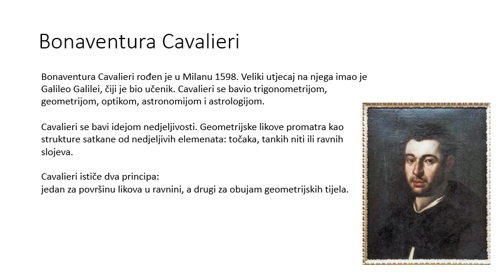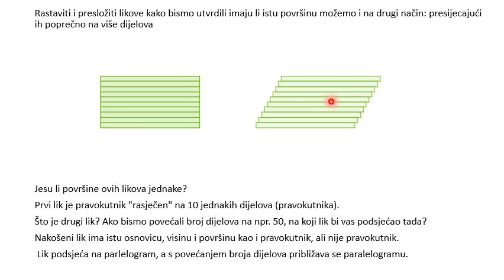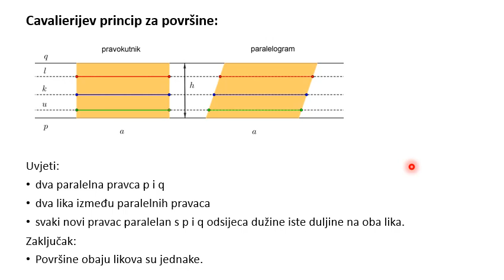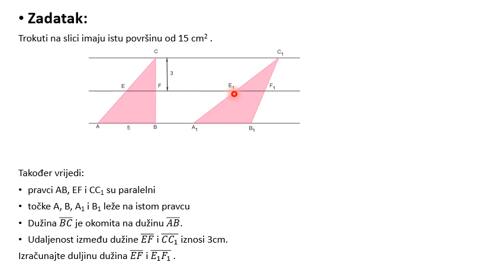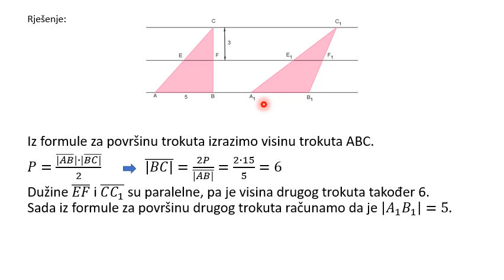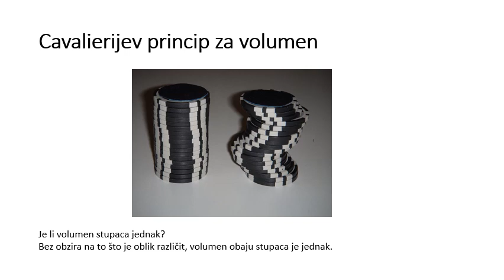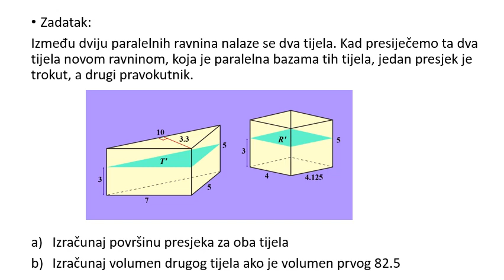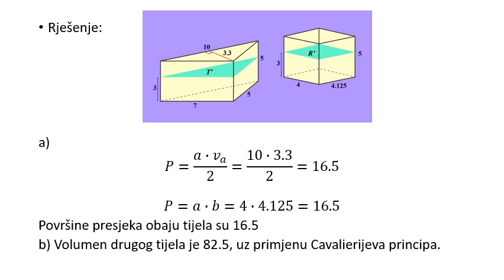Cavalierijev princip video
Ovaj video izradila je studentica PMF-a Ivana Čulina.
U videu se navodi sljedeći link:
Prikaz Cavalierijevog principa za površine: